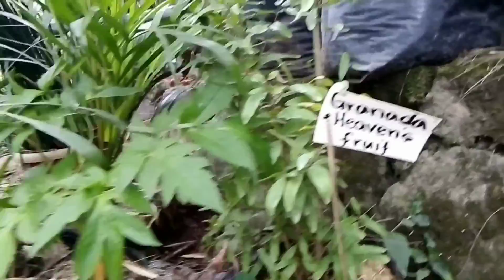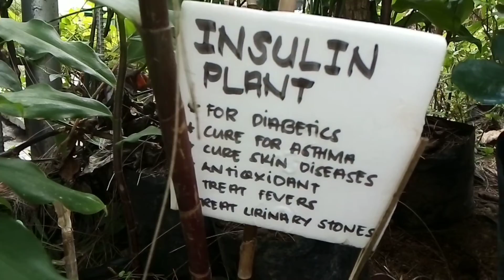MEDICAL PLANTS AVAILABLE IN MINES VIEW PARK | BAGUIO CITY -KIB Life Vlogs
Different kinds of medicinal plants available @mines view park Baguio City. Hope you enjoyed watching. Thank you.